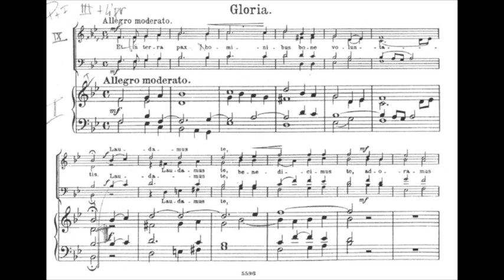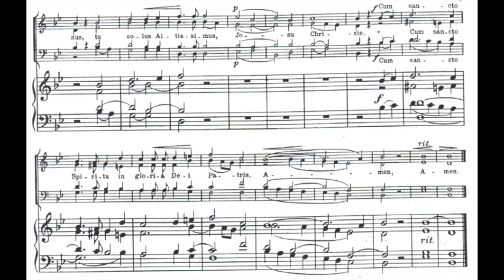Kircher - St. Martinus-messe | Gloria - Tenor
Schola Cantorum St. Gregorius rehearsal material. Kircher - St. Martinus-messe | Gloria Tenor